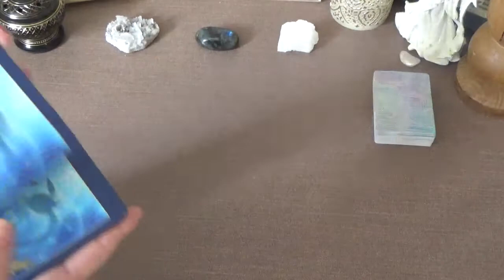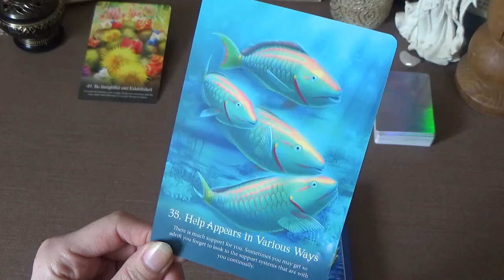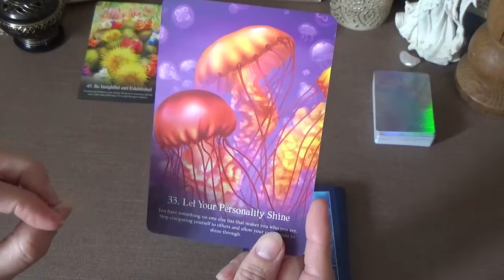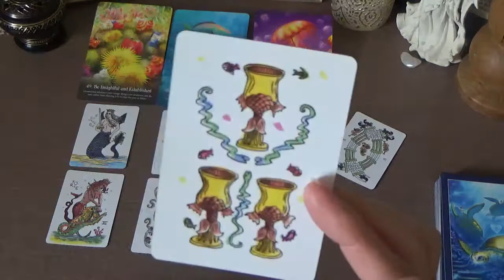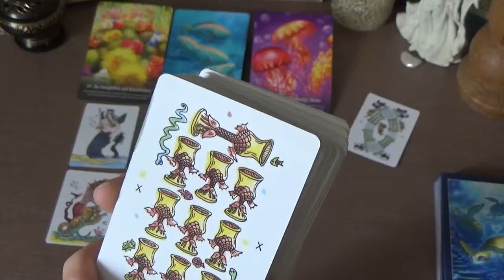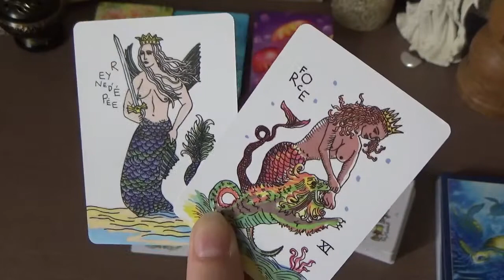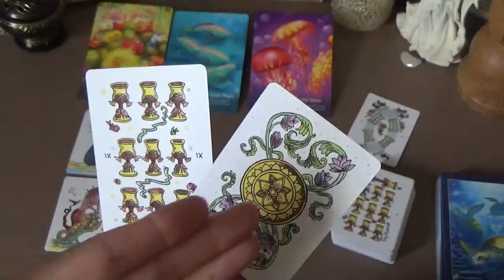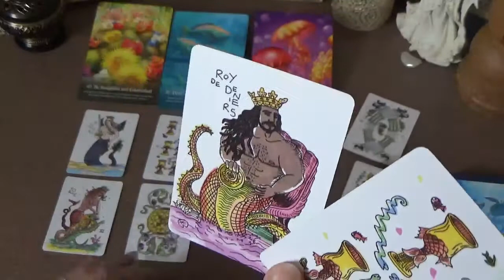Gemini Next 3 Months Tarot Read- April/May/June.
General tarot reading for Gemini zodiac sign.

Claude xxx